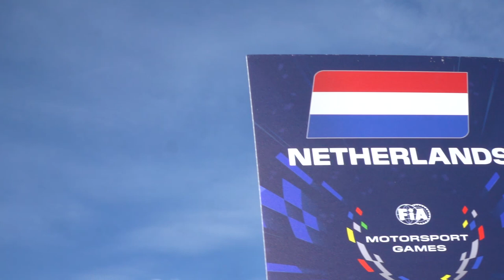Tom Coronel writes motorsport history with gold medal in FIA Motorsport Games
At Circuit Paul Ricard in Le Castellet in the south of France, Tom Coronel has won the TCR touring car race that was part of the FIA Motorsport Games. As a result, he won a gold medal for The Netherlands in the event, also considered as the Olympic Games in motorsport. With his Audi RS 3 LMS, run by Belgian team, Comtoyou Racing, he was first across the line in the 15-lap race with an international field of drivers coming from 18 different countries. As a result, he claimed victory and the gold medal. “This was a race I was really eager to win,” Coronel commented afterwards. “Such a one-off race really is something special!”

Three years ago, Coronel was already present for the inaugural running of the FIA Motorsport Games, held in Rome and the nearby Vallelunga circuit at the time. “It was already really cool back then: we drove with the car to the Colosseum in Rome. Now, I was keen on being present again as well, but it was only finalised at a late stage,” Coronel reported.

The official opening ceremony took place in the port city of Marseille in the south of France on Wednesday evening while most of the competitions were held at and around Circuit Paul Ricard in Le Castellet. “It was all considerably bigger than three years ago: the number of participating countries had increased from 49 to 72 and the number of motorsport disciplines had grown considerably, too, from six to 16,” said Coronel, one of nine Dutch participants in the event.

Once again, the touring car competition was based on the TCR regulations, but running with tyres from Pirelli, the event’s exclusive supplier, was a new experience for Coronel. “We had tested with these tyres a week earlier and I had already won the race of the TCR Europe Series at Paul Ricard back in May, so I had the impression that the circuit suits me. That gave me a positive vibe. And racing on behalf of your country is a different feeling as well. There were also countries you normally never hear about in motorsport, such as Jamaica, for instance. During the event, I went out to watch the other Dutch participants more often, too, you look out for each other a little bit more and the Dutch federation KNAF also ensured that we regularly had contact between us.”

With third fastest time in first free practice on Friday, Coronel already gave an indication of the fact that he was a contender for a medal. He repeated this result in second free practice on Saturday around lunch time while he ended up second in qualifying late on Saturday afternoon, just a few hundredths of a second down on his Belgian teammate Gilles Magnus. That, therefore, also was his starting grid position for the qualifying race held late on Sunday morning. “In that race, my start wasn’t too good, my teammate had a slightly better getaway and took the lead, so for me it was more about managing the race and making it to the finish because there isn’t much point in taking any major risks during such a qualifying race,” the Dutch driver explained. “That is how I finished second behind Magnus and ahead of Jack Young with the Honda.”

As a result, he also started second for the feature race. “For that race, we had made many changes on the car because I was really determined to attack,” Coronel continued his report. “I had a good start, I was right on the rear bumper of my teammate Magnus and I was already considering whether I should start an attempt to overtake him in the hairpin, but then, all of a sudden, his driveshaft snapped. Of course, that was a pity for him. That handed me the lead and I was able to build a steady advantage and to win the race. That is really cool indeed! Tonight, there is a gala event where I can collect my gold medal. I definitely enjoyed it very much, a great experience and a beautiful success!”

Tom Coronel’s schedule still includes two race weekends for the FIA WTCR – World Touring Car Cup, from 10 till 12 November in Bahrain and from 25 till 27 November in Saudi Arabia.